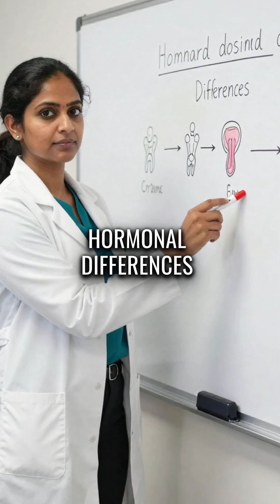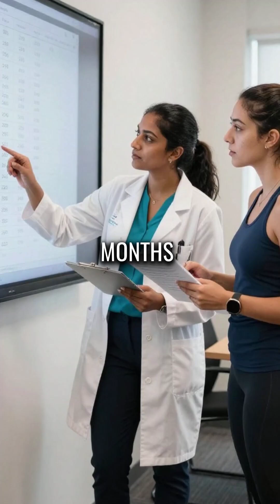Women Need Different Creatine Doses - Here's Why Standard Advice Is Wrong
Creatine dosing for women is all wrong 😳